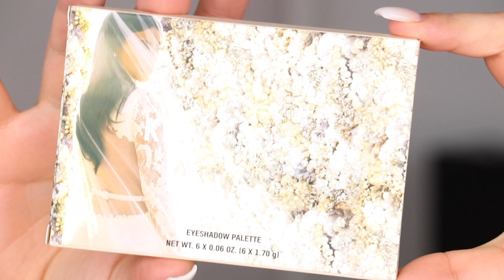KKW Ms. West Collection First Impressions & Review with Christian! Kim's #1 Fan is Back! | Patty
I hope you guys enjoy this Ms. West Collection First Impressions and Review with Christian! I want you guys to know that no feelings were hurt in the making of this video 😂. It's all in good fun!

FILMING EQUIPMENT
RING LIGHT
SOFT BOXES